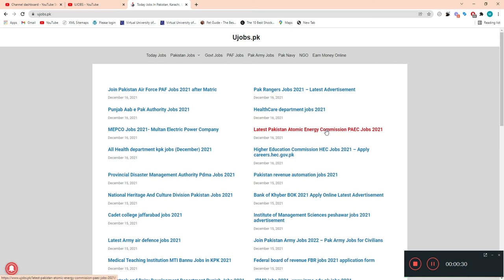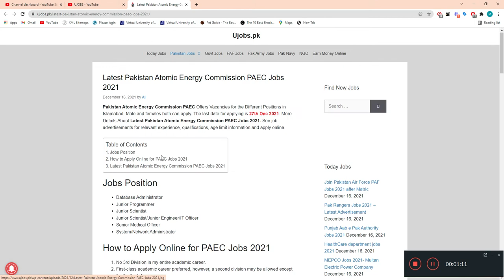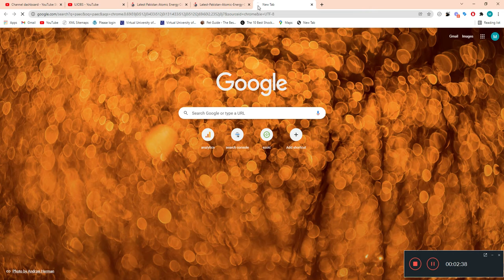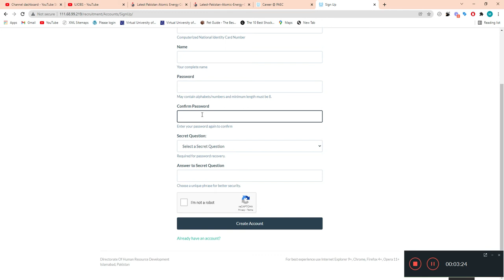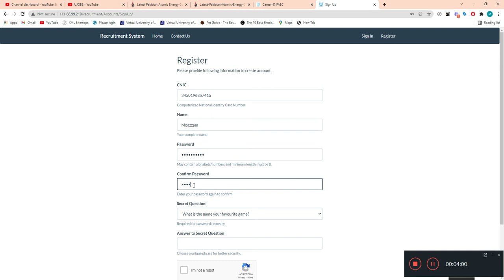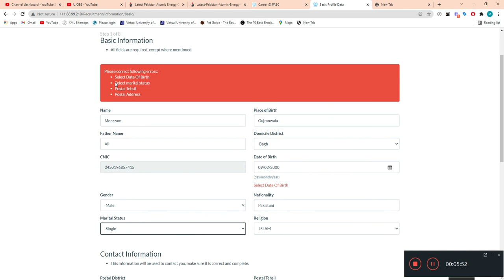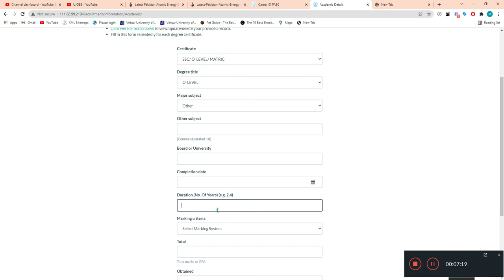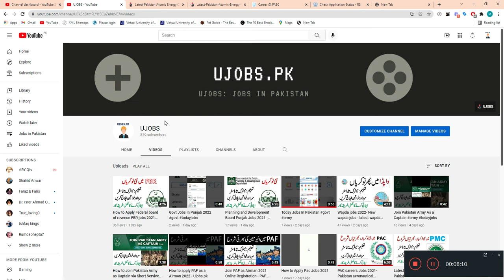How to Apply Online for PAEC Jobs 2022 - Latest Pakistan Atomic Energy Commission PAEC Jobs 2022